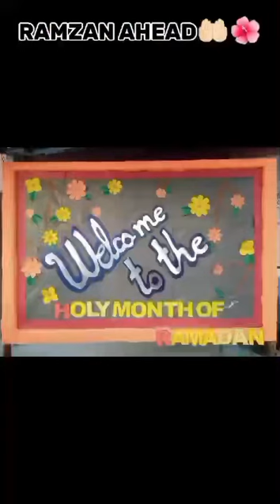Ramadan Celebration | FGS C2